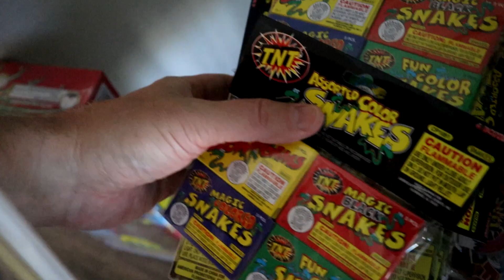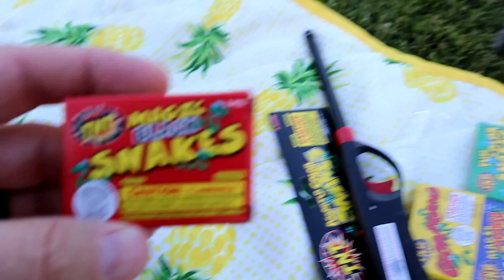Baby's First 4th of July! BEST DAY EVER!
Family Fun on the Fourth of July weekend! We had the best day ever with our family celebrating the 4th of July. Come along with us on our holiday routine of a fun pool party, morning parade at the park and fireworks with our kids. It's baby Jagger's first holiday and it went AMAZING! Hope you enjoy our 4th of July vlog!

69 Lincoln Blvd. Suite-A # 267